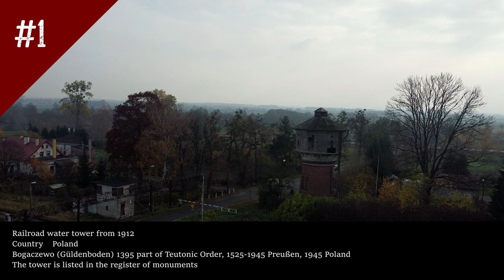#1 Railroad water tower Bogaczewo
Catch n the short trip to  Paslek, tower from 1912  on small Railroad Station